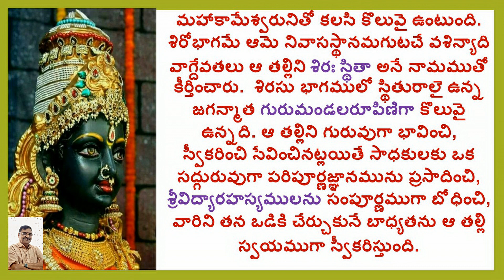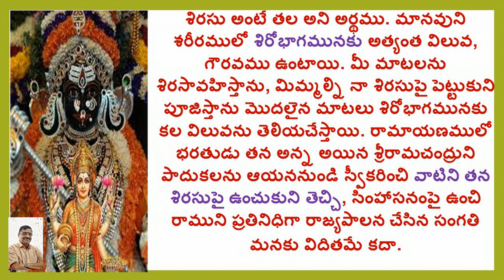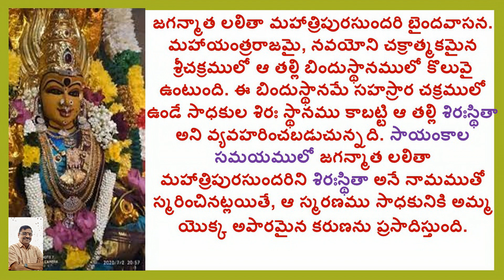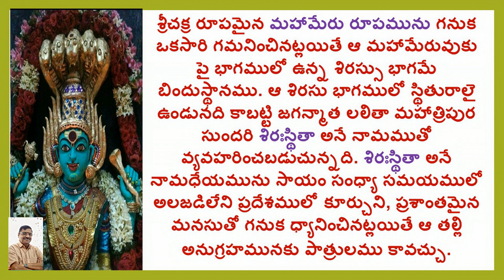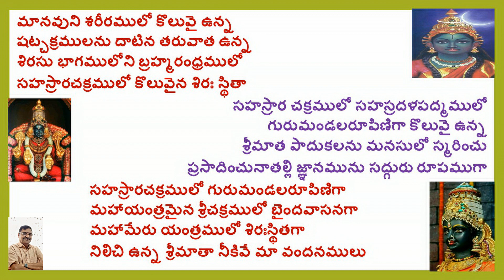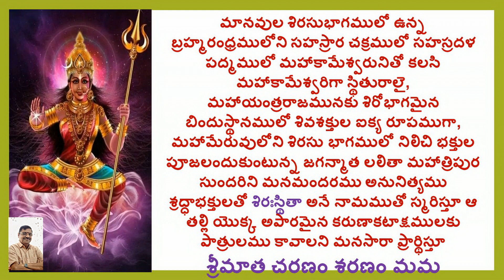SIRASTHITHA/LALITHA SAHASRA NAMAM/1000 NAMES OF GODDESS LALITHA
Hi

ABOUT THIS VIDEO:

1000 NAMES OF GODDESS LALITHA
SIRASTHITHA